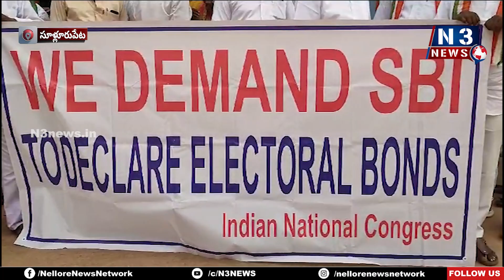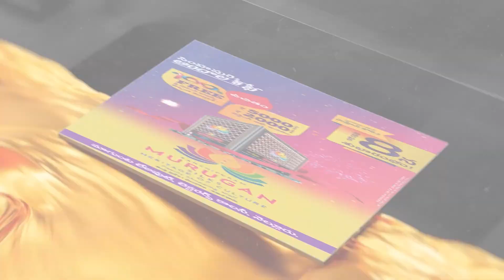బీజేపీ పాల‌న అవినీతిమ‌యం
- సూళ్లూరుపేట‌లో నిర‌స‌న చేప‌ట్టిన కేంద్ర మాజీ మంత్రి చింతా మోహ‌న్